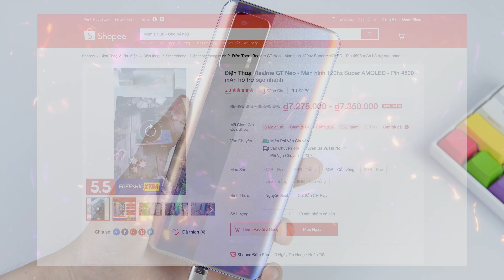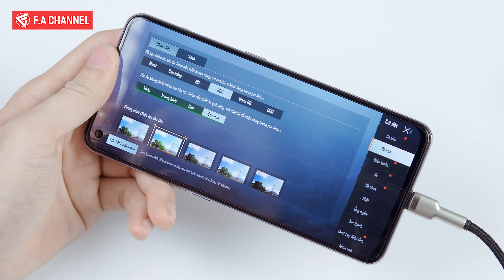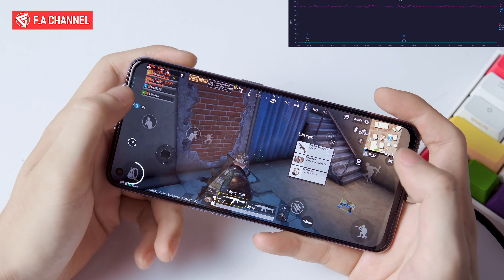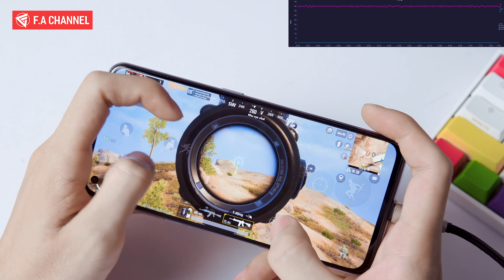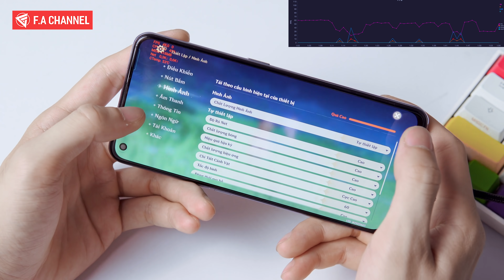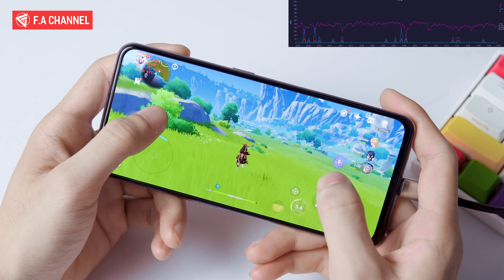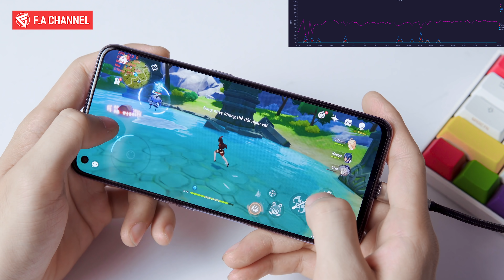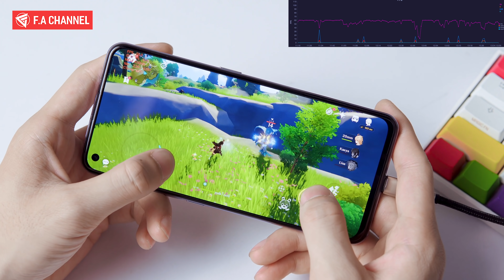TEST Game Realme GT NEO - Demensity 1200 Mạnh Như Snap888? Chiến Game 60FPS Có Ngon?